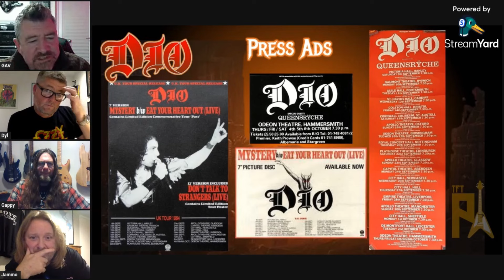DIO ‘Last in Line’ Album & Tour 1984 from 'Tales from the PowerAge'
Travel back to celebrate mystic times of dragons, castles and one of the best Rock/Metal voices of all time - Mr Ronnie James Dio!  The fellas re-live the glory days of 1984's Last in Line album and subsequent UK Tour, seeing the DIO band in Oxford just a few days before also seeing Iron Maiden on the Powerslave too - the PowerAge indeed!

Timecodes:
00:00 - Intro
01:11 - The Single
01:52 - The Album
06:12 - Tour Ads & Merch
09:32 - Queensryche set list
13:13 - DIO set list
22:40 - Outro